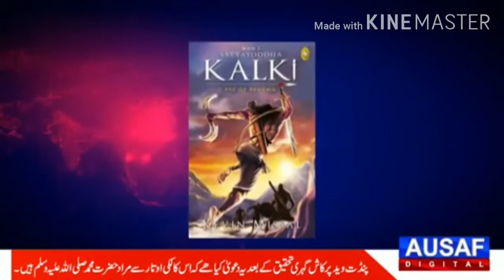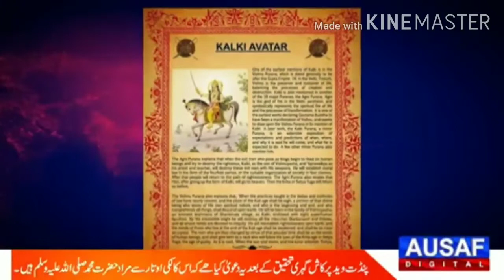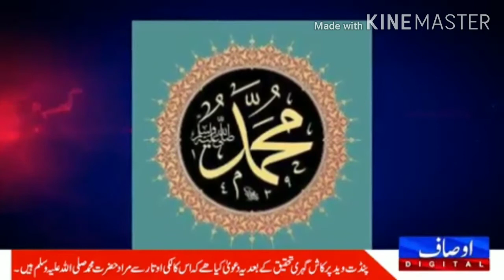Does Kalki Avtar is prophet Muhammad pbum?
his video   telling us the views of scholars of Sanatan darm. and give brief knowledge about the similarities between Islam and Sanatan darm or Vedic derm (hinduism)